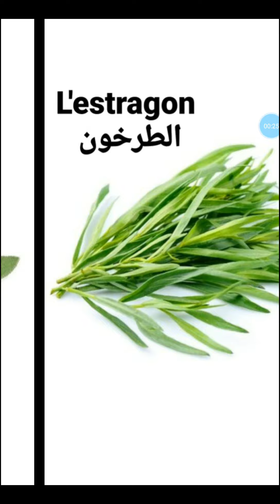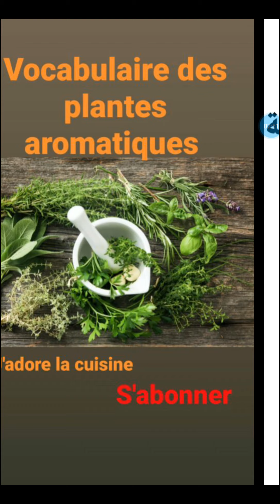Vocabulaire des herbes aromatiques (الاعشاب المنسمة)